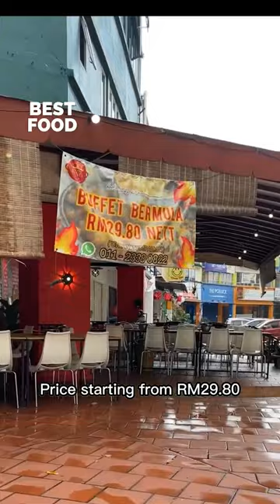All you can eat steamboat and grill buffet starting from RM29.90!